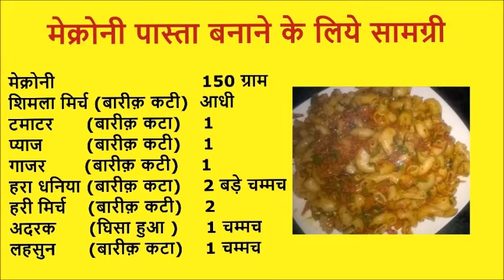Macaroni Pasta Recipe - मेक्रोनी पास्ता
Macaroni pasta recipes is liked by all peoples . macaroni is always very tasty and yummy . kids like to eat macaroni recipe . it is perfect for kids lunch box .
in this video , learn hoe to make macaroni pasta recipe in Indian style .pasta is very easy to make in home. macaroni pasta is a Italian recipe  .
so lets start to make macaroni  pasta .